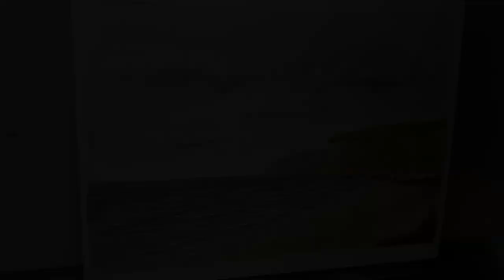Seascape painting for beginners - Thomas Franklin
Paper: Fabriano Cold pressed (25% cotton) on a block

Brushes:
-Daler Rowney Graduate flat 3/4 inch
-Daler Rowney Aquafine round nr 8
-Daler Rowney Aquafine round nr 4
-Raphael number 1

Paint: Hookers green, payne's grey, yellow ochre, burnt sienna, Light Red, Raw Umber, Alizarin Crimson & french ultramarine blue

Extra materials: creditcard to make stones